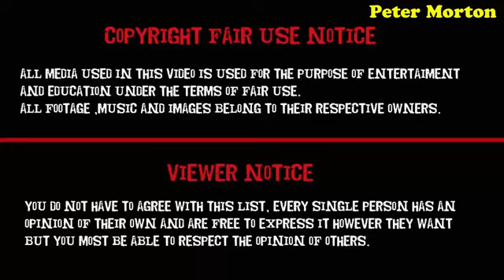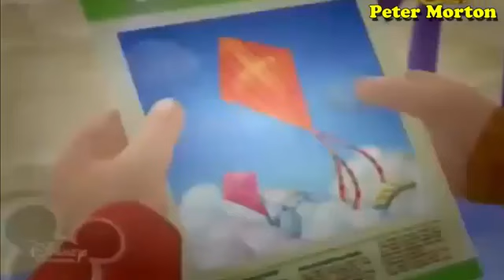Special agent Oso The living Holiday lights